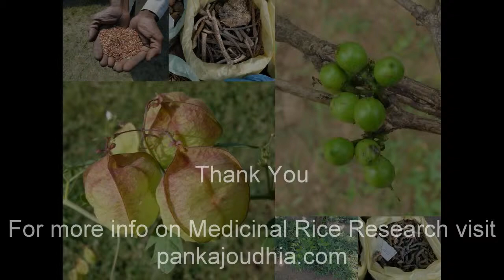Medicinal Rice P5F Formulations for Hypericum Excess: Pankaj Oudhia's Medicinal Plant Database